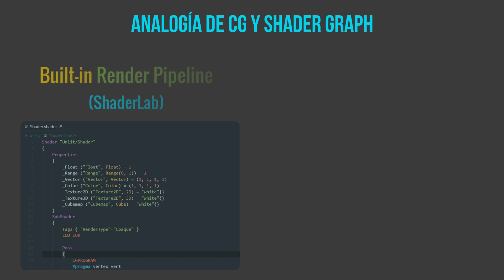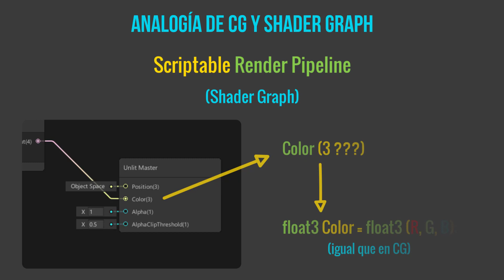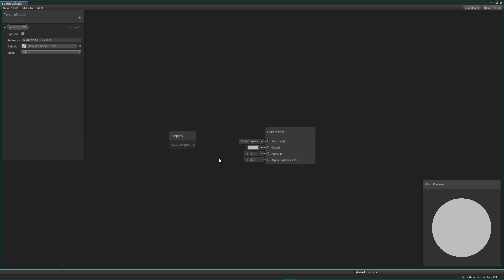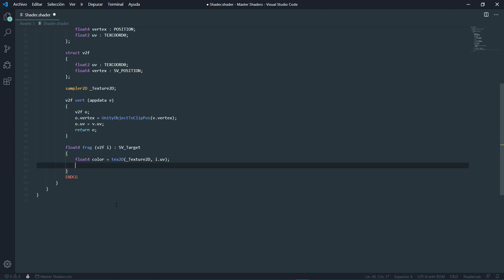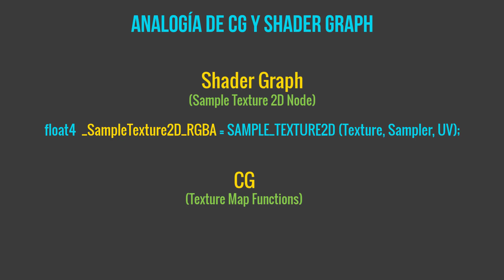Analogy between CG & Shader Graph | Unity Tutorial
❤️ Apóyanos y sigue aprendiendo sobre shaders adquiriendo nuestro libro The Unity Shaders Bible: 🔥

Analogía entre CG y ShaderGraph ¿En que se parecen el lenguaje CG y Shader Graph?